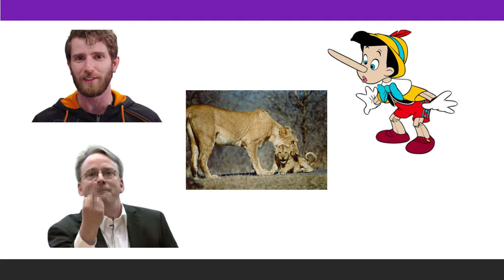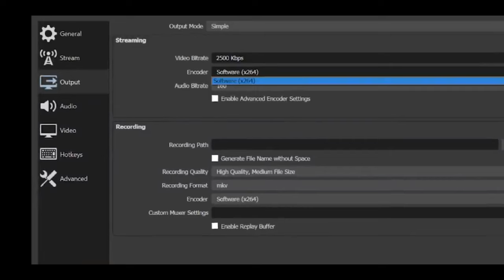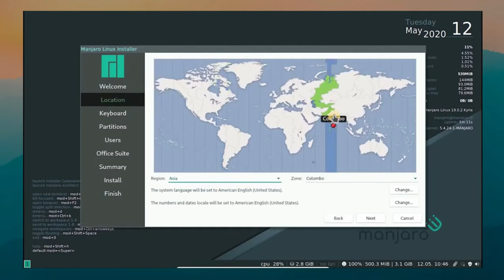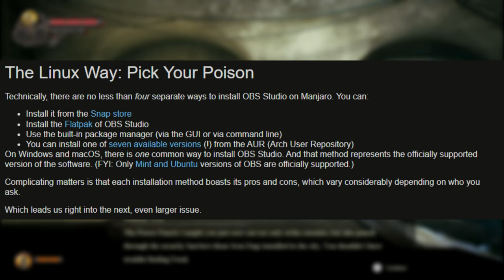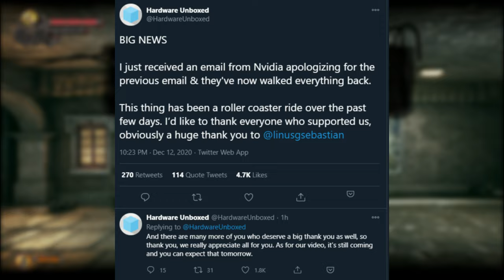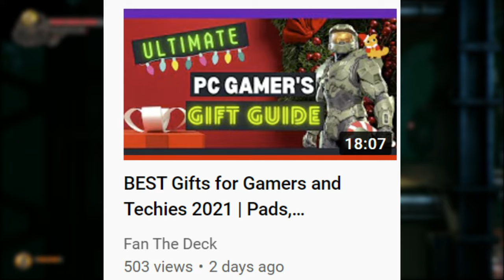The LINUS Effect | RESPONSE to LTT Linux Gaming Challenge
Linux Gaming couldn't have a more suitable supporter in Linus. Here's why.

➥ Xbox Stereo Headset (*)
➥ KTRIO Desk Mat (*)
➥ Samsung EVO SD Card (*)
➥ Kiorafoto SD Card Holder (*)
➥ Sennheiser CX True Wireless (*)
➥ eneloop Power Pack (*)